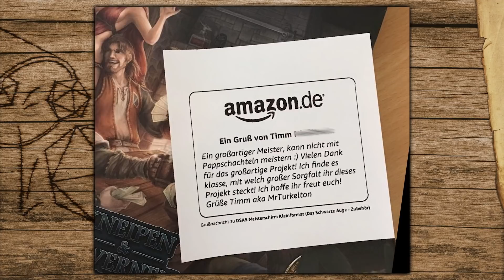Nostria erhebt sich 04 - Danilo der Bader [Pen and Paper]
Wir erklären den Dienstag zum DSADienstag und spielen das größte Pen and Paper Europas: Das schwarze Auge in der 5. Edition (DSA).

Ihr wollt noch mehr von unserem Gasthaus? Dann schaut doch mal hier vorbei:

Auf unserer Website findet ihr nicht nur das Abenteuer in Romanform aus Lysanders Feder, sondern auch unsere optionalen Regeln, sowie Fokus- und Hausregeln aufgelistet.

Besonderen Dank an folgende SteadyHQ-Unterstützer
Timm Turkelton

* Du kannst uns auch durch den Kauf unserer Produkte unterstützen.  Wir bieten Ini-Schilder für den Meisterschirm an

*"Nostria erhebt sich", "Szenerie Fringlashof" von Florian Hoffmann
*Gasthaus Layout & Logo von Heiko Raschke